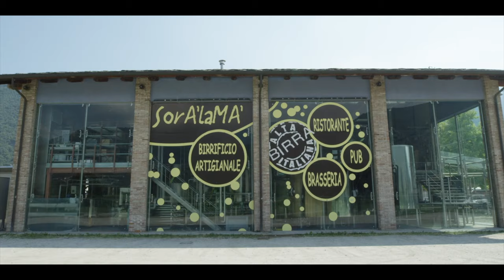SHOWREEL 2024 - Devis Ferrara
Videomaker, Cartoonist, Storyboard Artist, Video Editor.